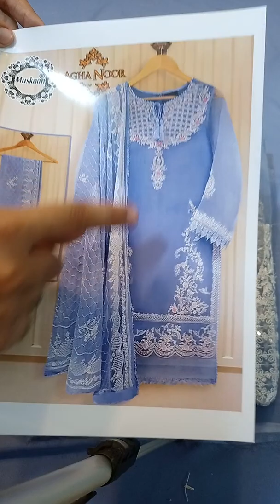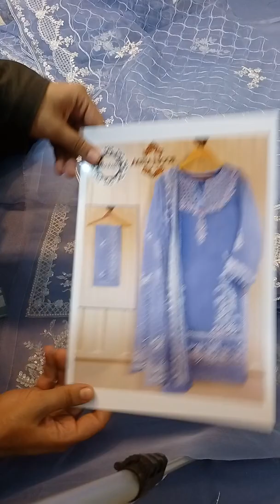201894-Agha Noor Exclusive Addawork Organza Formal Collection- Greyish Blue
201894-Agha Noor Exclusive Addawork Organza Formal Collection- Greyish Blue

Super Hit Code Alert

Fabric Details:
•Shirt: Organza
•Dupatta: Organza
•Inner: Soft Crepe (2.5Yards)
•Trouser: Soft Crepe(2.5Yards)

Details:
•Embroidered Addawork Front
•Embroidered Addawork Sleeves
•Heavily Embroidered Dupatta with Maatha Border & Pallu Cutwork Border

Unstitched: Yes
Complete 4 pcs dress with Inner.